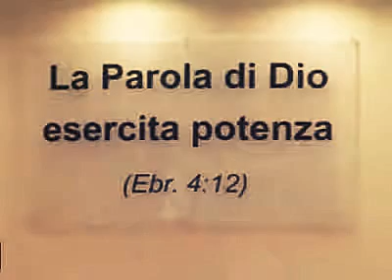T.d.Geova: "Tanti i giovani che si avvicinano al movimento"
Servizio sull'Assemblea Speciale dei Cristiani Testimoni di Geova - "La Parola di Dio esercita potenza" (Ebrei 4:12) Svoltasi a Forchia.
Il giornalista dice: "Tanti i giovani che si avvicinano al movimento" e il servizio spiega del motivo del successo dei i Cristiani Testimoni di Geova e presenta il sito di jw.org, unico al mondo per alcune particolarità!